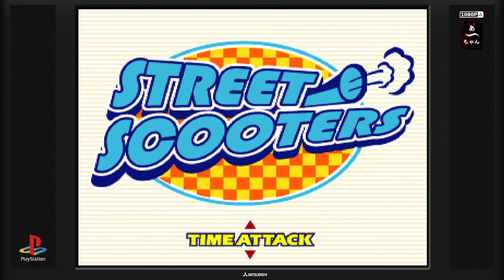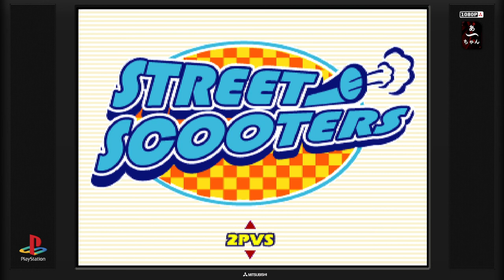Test Street Scooters (PS1) Francais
Un jeu de scooter, ma foi fort réussi pour un jeu a faible budget.